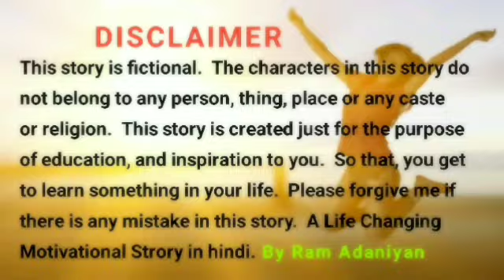समय कितना भी बुरा हो ।। ये 2 बाते याद रखना || ZEN STORY || Ram Adaniyan //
समय कितना भी बुरा हो ।। ये 2 बाते याद रखना || BUDDHIST MOTIVATIONAL STORY || RAM ADANIYAN //

समय कितना भी बुरा हो ।। ये 2 बाते याद रखना ।।
Buddhist Story II Buddha Inspired II

समय कितना भी बुरा हो ।। ये 2 बाते याद रखना || ZEN STORY || GOD INSPIRING //

Hello friends,
Friends, in today's video I have told you about the story of a young man and a Mahatma in which the young man was completely defeated in his life and had become desperate. Then the Mahatma told that young man two things that no matter how bad the times are, remember two things. The first thing told is that it is necessary to be active in life. And secondly, one should always keep doing his work in life and should never stop because the meaning of life is to work, after death one has to go into a long rest. And one should always keep going and never give up. The Mahatma taught these two things to that young man, so you too can make your life successful by implementing these two things in your life. Thank You ❤️ 🙏